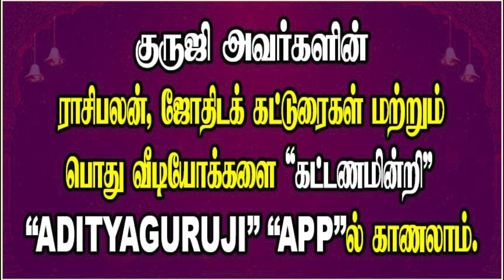ASPECT OF VENUS - சுக்கிர பார்வை சிறப்பு என்ன?adityaguruji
சுக்கிர பார்வையின் சிறப்பு என்ன? சுக்கிரனுக்கும் குருவிற்கும் உள்ள பார்வைகளின் நுண்ணிய வித்தியாசங்கள்... ஜோதிடக் கலை அரசு ஆதித்ய குருஜியின் வீடியோ...